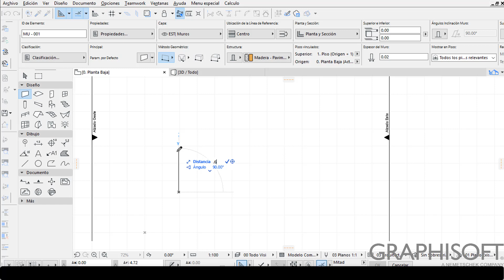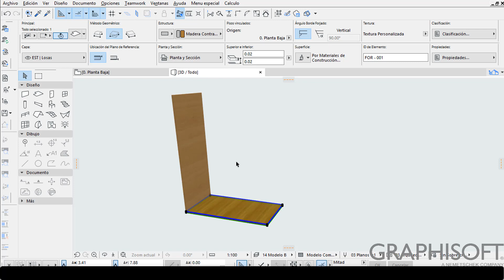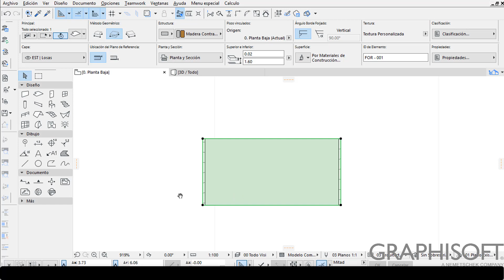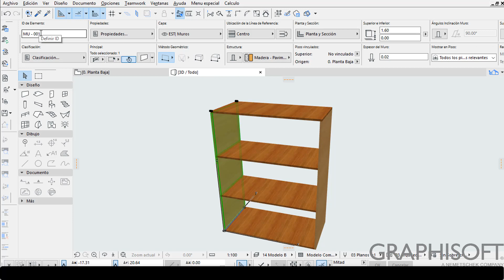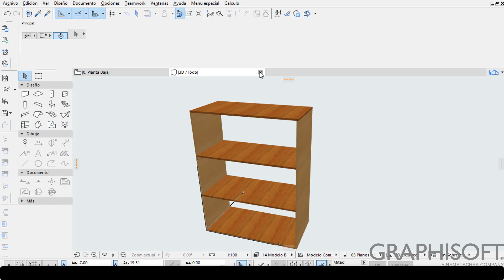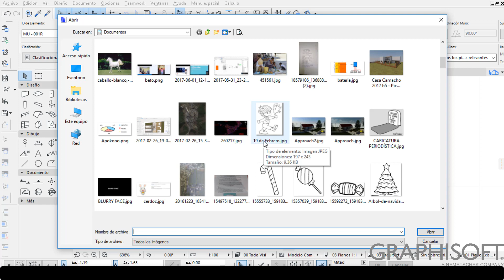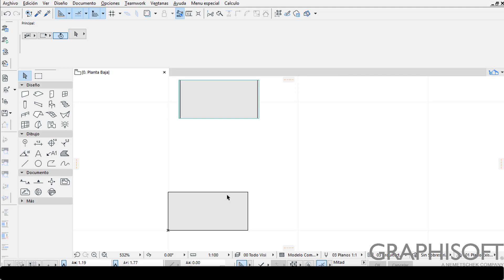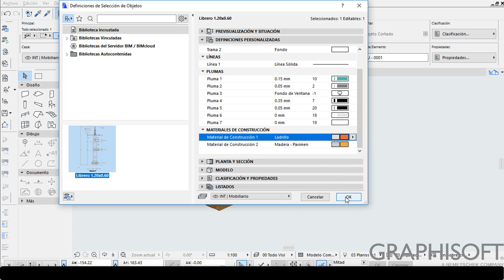ARCHICAD TIP Creación rápida de un Objeto de Libreria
Crear un objeto de librería en archicad es muy fácil. En este video te explico.